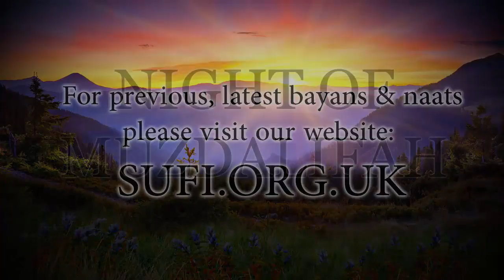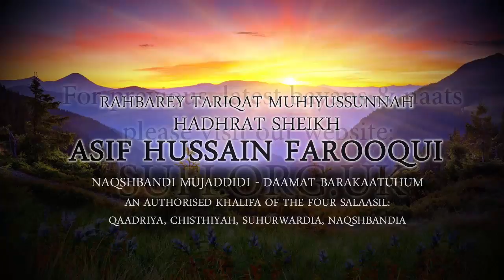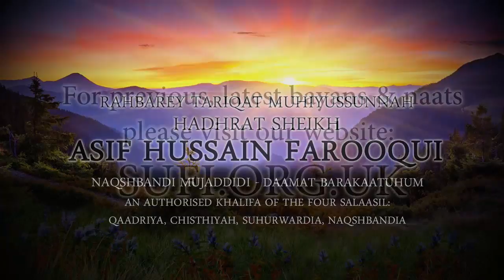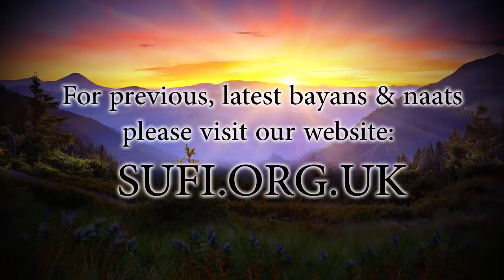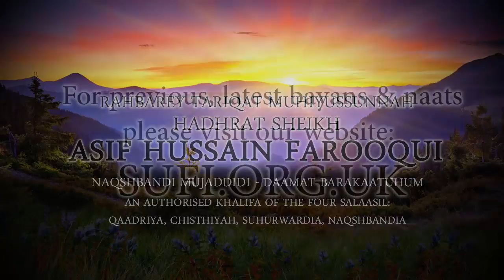Clips Night of Muzdalifah - Hadhrat Sheikh Asif Hussain Farooqui Naqshbandi (UK)